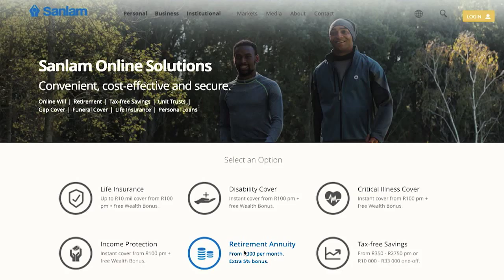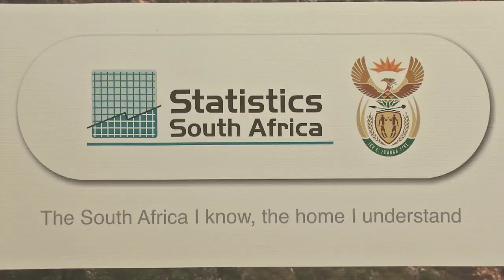Pensioenfondse moontlik in die regering se visier | KN VERSLAG | 13 JUNE 2019 | kykNET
Die ANC stel dit duidelik in sy manifes dat die regering moet oorweeg om vir pensioenfondse voor te skryf hoe hulle hul geld moet belê. Lourensa Eckard praat met kenners om vas te stel of Suid-Afrikaners hul hieroor moet bekommer.

Pensionfunds may be targeted by government | KN VERSLAG | 13 JUNE 2019 | kykNET
The ANC’s election manifesto clearly states that the government should look into prescribing to pension funds how they should invest their money. Lourensa Eckard spoke with experts to find out how worried South Africans should be.